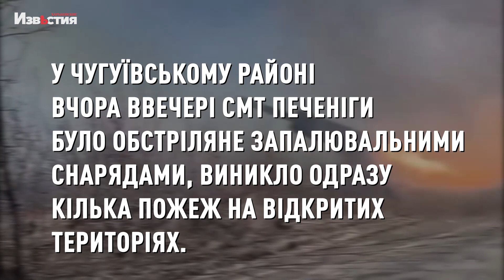Масовані ракетні обстріли Харківщини 28 липня. Дані від ХОВА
Вночі російські окупанти завдали ракетних ударів по Немишлянському та Київському районах Харкова. Пошкоджені промислові об'єкти, приватний будинок, сталися пожежі. Попередньо – постраждалих немає.

Зранку ворог інтенсивно обстріляв Чугуїв. Попередньо - із РСЗВ. Пошкоджені приватні домоволодіння, господарчі споруди. Було влучання снаряду у багатоквартирний житловий будинок, сталася пожежа. Постраждалих, за попередньою інформацією обласного Центру екстреної медичної допомоги, немає. На місці працюють профільні служби.

У Чугуївському районі вчора ввечері смт Печеніги було обстріляне запалювальними снарядами, виникло одразу кілька пожеж на відкритих територіях. Типи вибухонебезпечних предметів рятувальники втстановлюють. Пошкоджено об'єкт критичної інфраструктури.

У Харківському районі протягом вечора дуже інтенсивно окупанти обстрілювали с. Циркуни, сталося 7 пожеж. Пошкоджені житлові будинки та господарчі споруди.

У Богодухівському районі внаслідок обстрілів горіли поля з пшеницею.

Загалом протягом доби внаслідок обстрілів окупантів 3 постраждалих у Харківському районі: 2 чоловіків 47 років та 12-річний хлопчик. Один з чоловіків - у важкому стані.